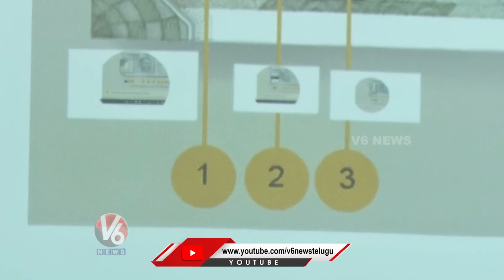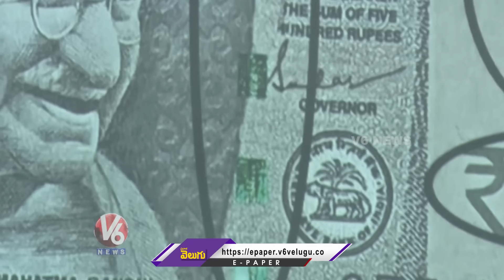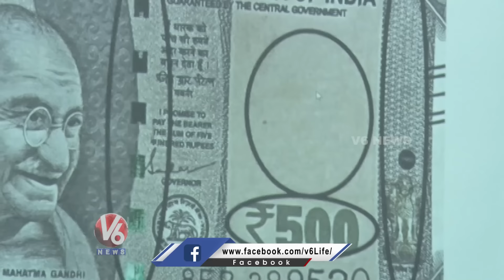How To Find Out Fake 500 Rupees Note | V6 News